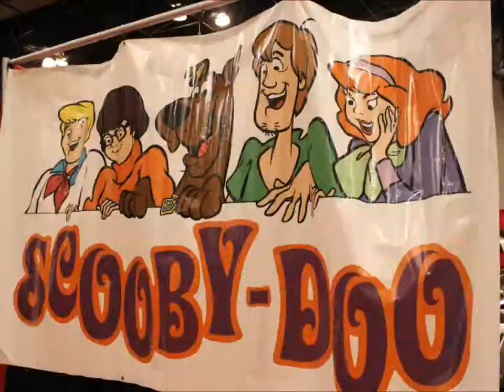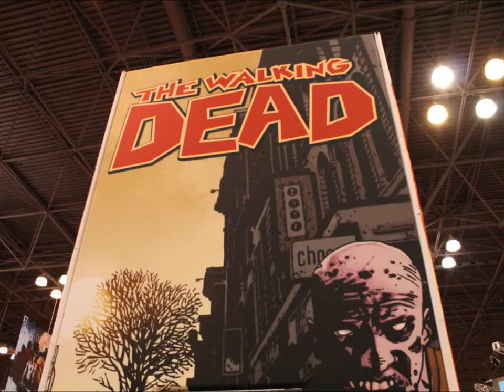New York Comic-Con 2012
Went to the NYCC and it was absolutely spectacular so I decided to put this together to practice on my editing skills. Hope you like it!

I do not own "Rock You Like A Hurricane" by 'The Scorpions' unfortunately...